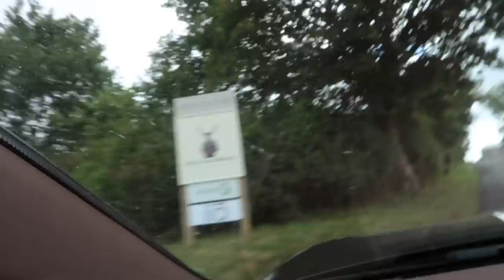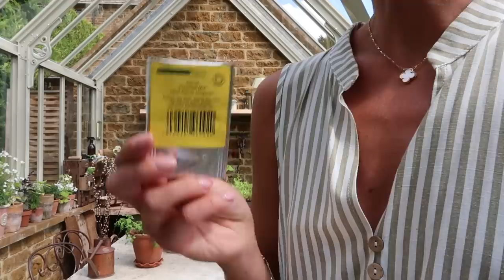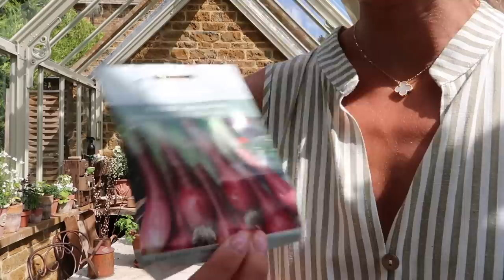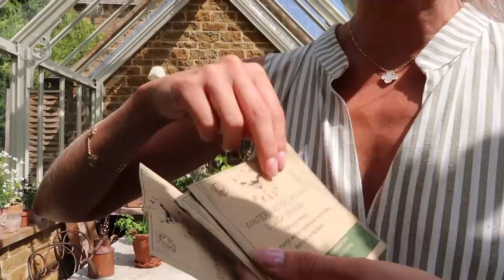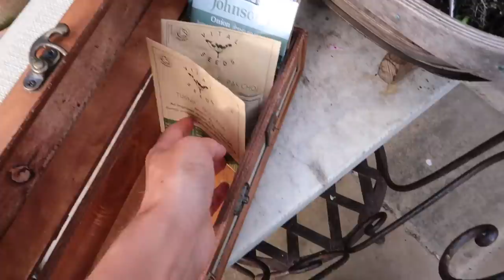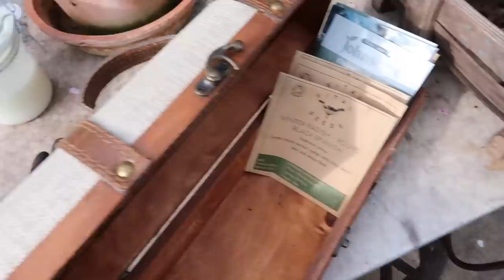SETTLING INTO MARRIED LIFE // Fashion Mumblr Vlogs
AD - this video includes a paid integration with Amazon

Chapters:
00:00 - Our Sicily Trip
05:20 - Amazon Prime Day
06:18 - Pistachio Creations
13:48 - Flower Delivery
15:16 - Evening Garden Walk
18:28 - Amazon Prime Edit
29:08 - The Cotswold Guy
33:30 - Making Chilli Oil
37:54 - In The Greenhouse
42:18 - Making Chilli Oil
43:08 - Gardening & Growing Tips
47:12 - Chilli Oil & Dinner
47:57 - Gardening & Chilled Day
57:55 - Mac & Cheese